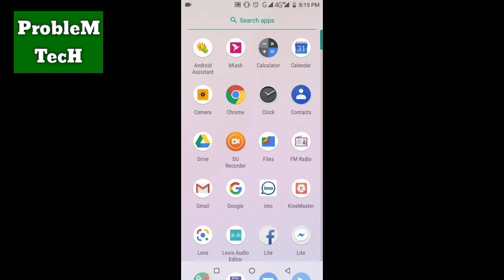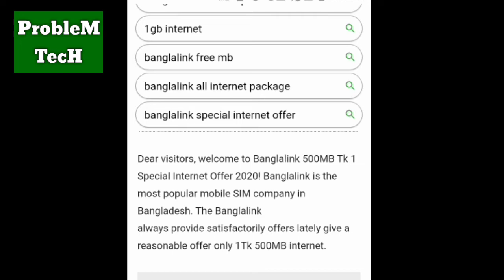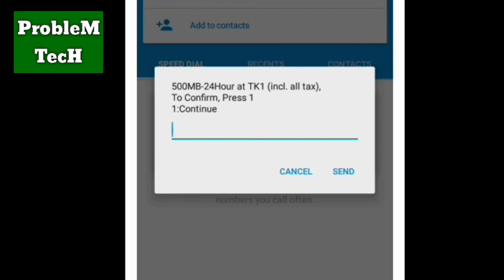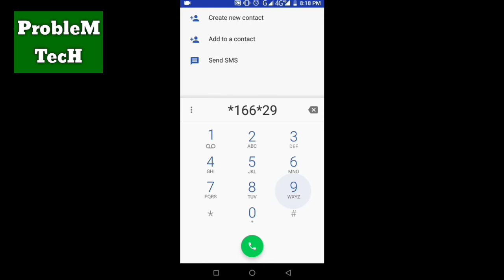Banglalink এ ১ টাকায় ৫০০ এম বি ২০২০ স্পেশাল ইন্টারনেট অফার।। 1tk 500mb special internet offer 2020।।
Internet Offer. 500 mb only 1 taka. Banglalink provide this offer. so get it up hurry.